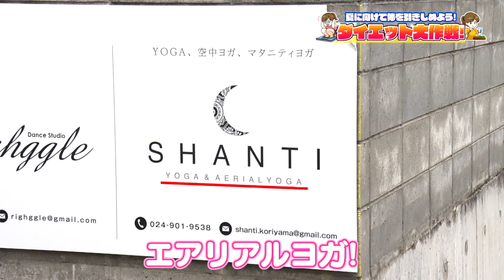【ダイエット大作戦第２弾！】”空中ヨガ”で体を引き締めよう！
【ダイエット大作戦第２弾！】は”空中”でヨガをするエアリアルヨガ
ガネコ、蝶のように舞う？？？

■SHANTI yoga & aerial yoga
福島県郡山市並木１丁目２−１５-3℃ビル北側2F